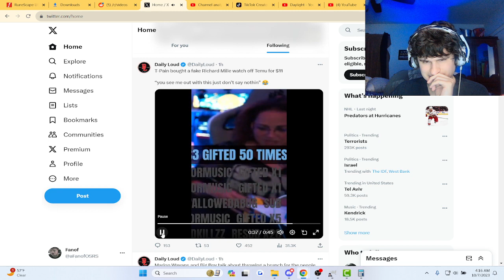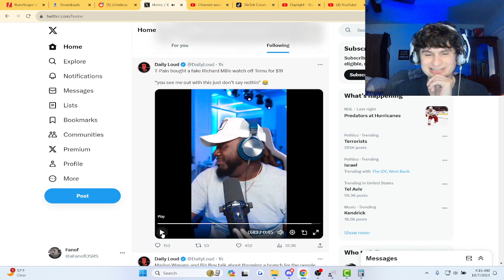Fanof Reacts to T-Pain Buying a fake Richard Millie